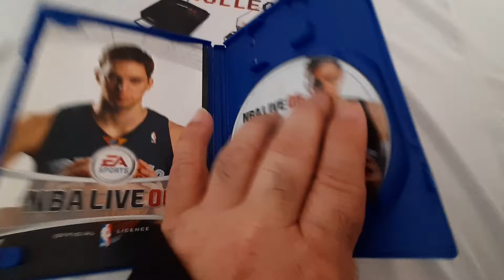JUEGO 234 / COLECCIÓN DAVIRO